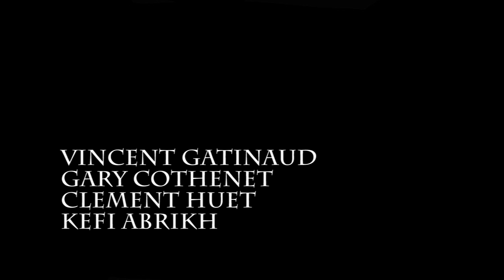stunt training session sept 2012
Stunt training session

with Clément Huet, Gary Cothenet, Kefi Abrikh, Vincent Gatinaud.

R.I.P Gary's car... ^_^